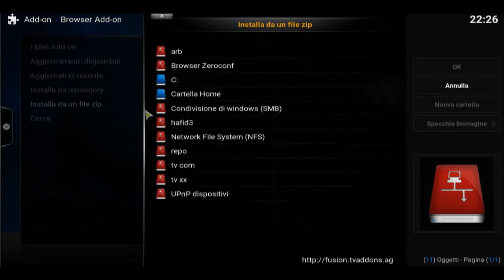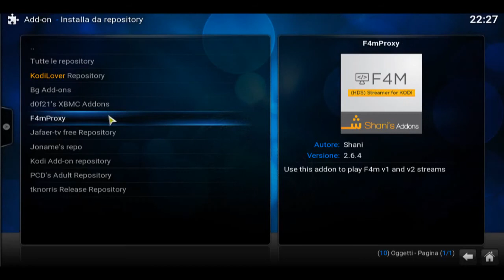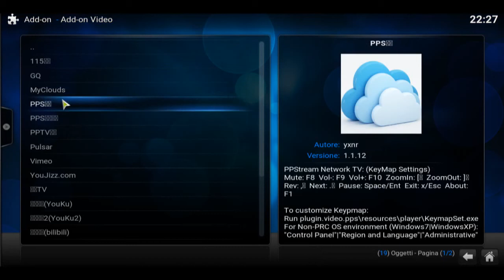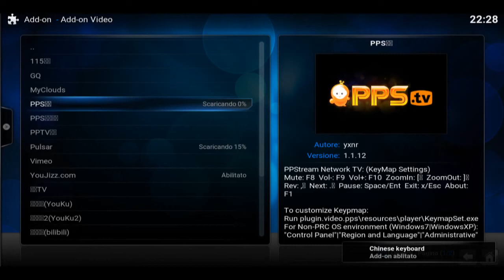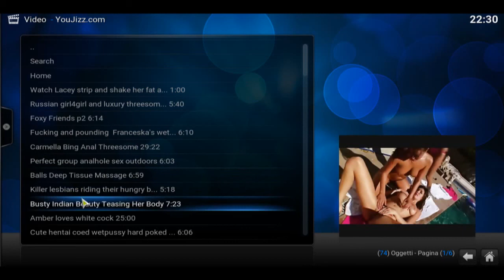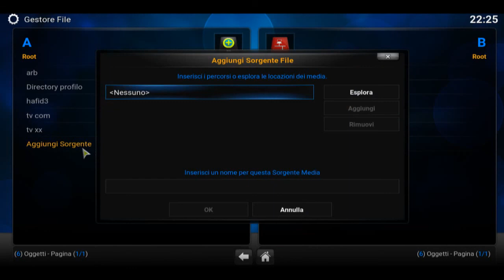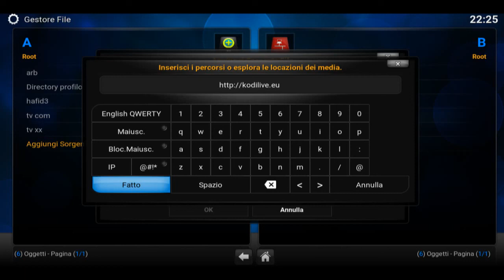best to watch live TV on Kodi tv sex